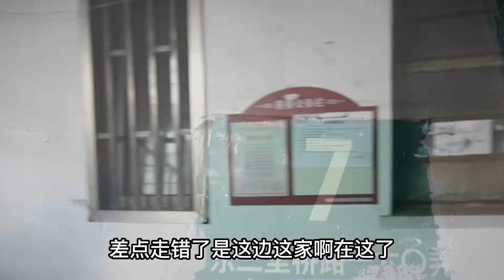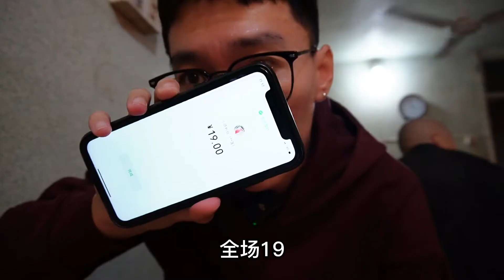上海最难找砂锅馄饨，深藏老小区28年，老灶台蜂窝煤烧制